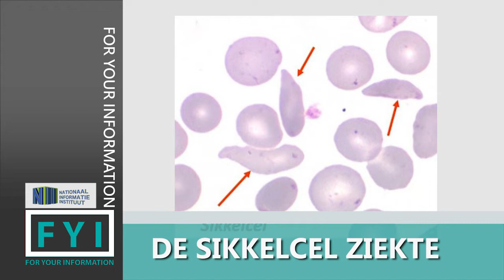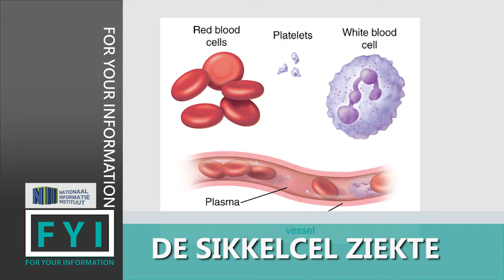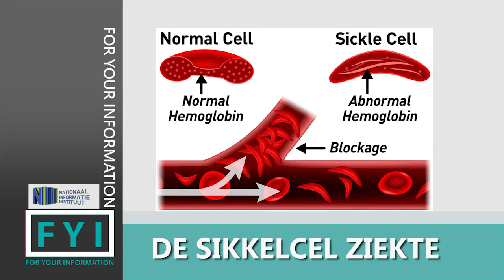FYI: SIKKELCEL ZIEKTE